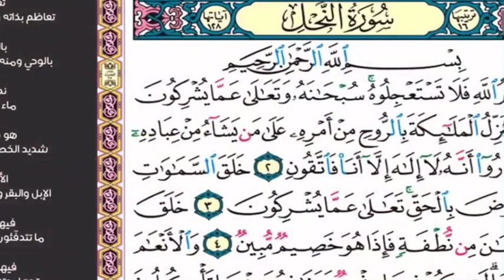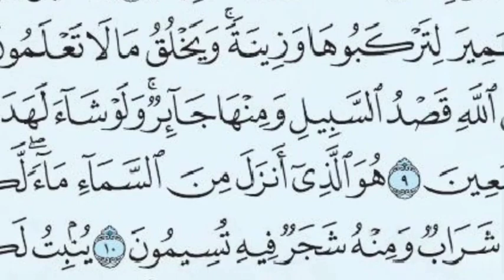Сиратулло Раупов | Красивое чтение из Сура Ан-Нахл